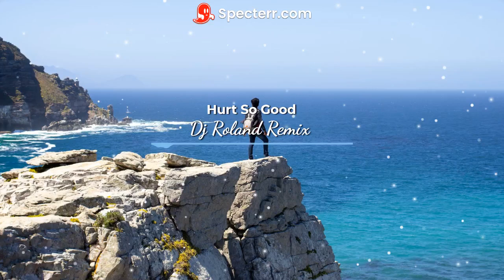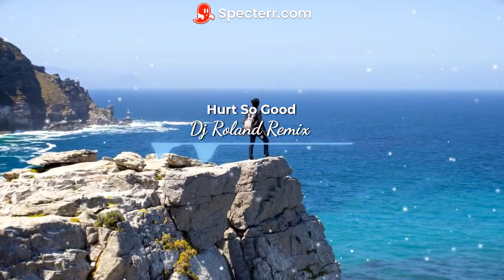Astrid S - Hurt So Good ( Dj Roland Tiktok Viral Remix )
Dj From Philippines

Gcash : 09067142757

Link : Soon

TikTok Viral 2022 | Disco Budots |  | Techno Remix | Quarantine Mix | Dance Challenge | Zumba | Dance Challenge